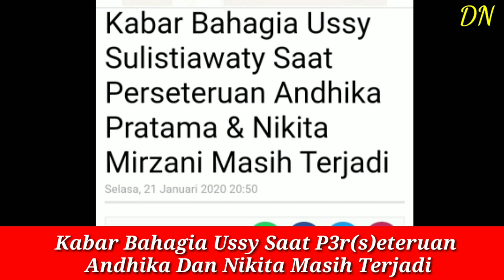Kabar Bahagia Ussy Sulistiawaty Saat P3rs(e)teruan Nikita Mirzani Dan Andhika Pratama